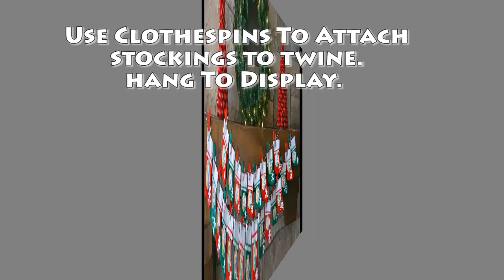Stocking Advent Calendar Garland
Get your home holiday-ready with a homemade Advent calendar. Use fabric paint and glitter to add sparkling snowflakes to felt stockings, apply number labels and it’s ready to display. This adorable garland can be strung along a staircase railing, across the front of a mantel, or above a doorway.

Video and craft provided by Nicole Bangerter of MomAlwaysFindsOut.com. to view more fun print craft ideas to help Create Memories You Keep!